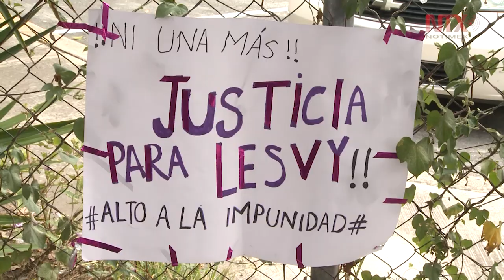CasoLesvy: Un precedente en la legislación (Primera parte)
Desde el principio, Ana Yeli asesoró jurídicamente a Araceli Osorio, madre de Lesvy, porque se determinó que había sido un suicidio y no feminicidio.